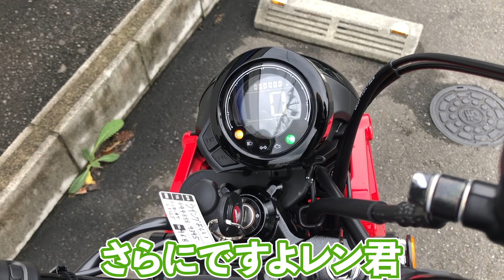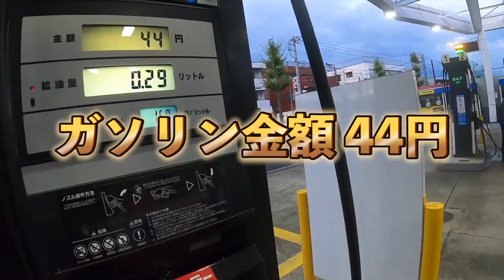【インプレ】ハンターカブに乗ったら、楽しすぎて納車したいよぉぉ【CT125 】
今回はハンターカブ（CT125）に乗ってきました！！！
（納車したつもりで…。笑）

めちゃくちゃ売れまくって納車半年待ちと言われているいるこのバイクですが、実際に乗ってみると……。
いや、最高かよ！ハンターカブ　CT125！！めっちゃ楽しいじゃん！！

乗れば乗るほどハンターカブ（CT125）の魅力に取り憑かれました！笑
めっちゃ納車したいけど、今は買えないんだよなぁ。。。

【この動画で使われているBGM】